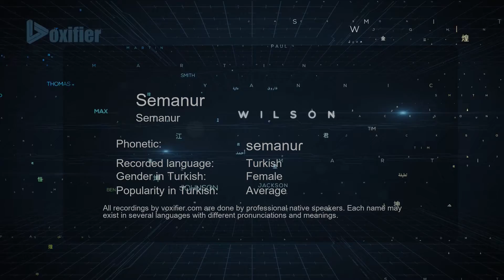How to Pronounce Semanur (Semanur) in Turkish - Voxifier.com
This is the Turkish pronunciation, gender, and phonetics recording of the name Semanur (Semanur). The same name may exist in other languages with different pronunciations. Check the meaning of name along with other possible pronunciations or similar names for free Voxifier uses the help of expert linguists to simplify pronunciations by replacing some special sounds with sounds more commonly available across all languages.